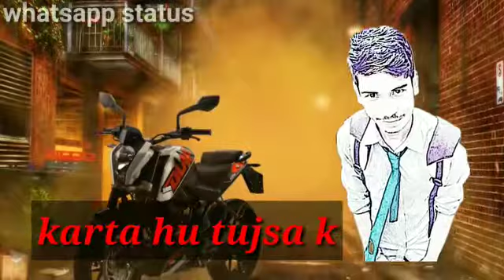💔 new whatsapp status 💔 romantic song💘